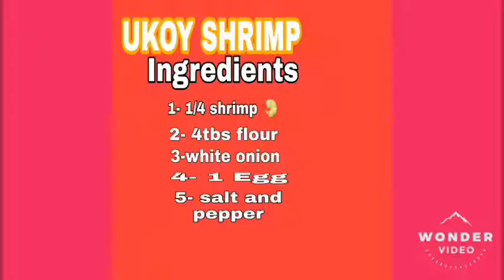How to Cook ukoy, lutong visaya 🤗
Ingredients
1/4 Small's shrimp
4tbs all purposes flour
1 Egg